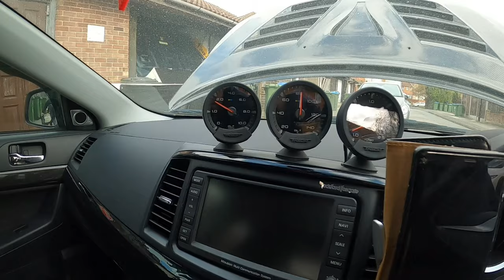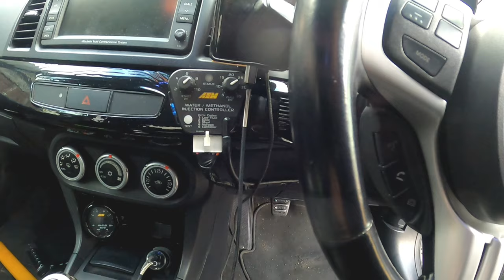Big Turbo Evo X Bumisita after Lockdown 😱 (tagalog)